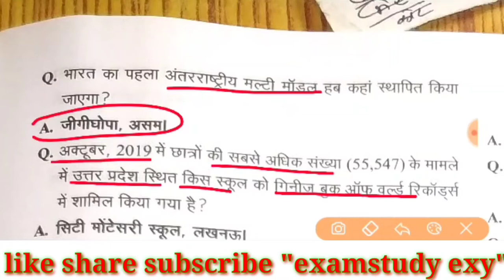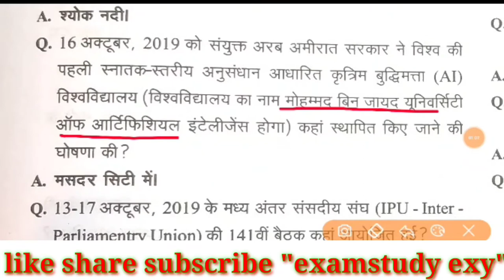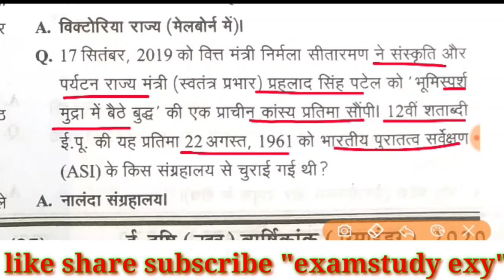exy_मई2019 से जून 2020||चर्चित स्थल,RO/ARO exam#ईदृष्टिReminder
वार्षिकांक_चर्चितस्थलRO/AROexam_2020#
other vedio of this series link👇